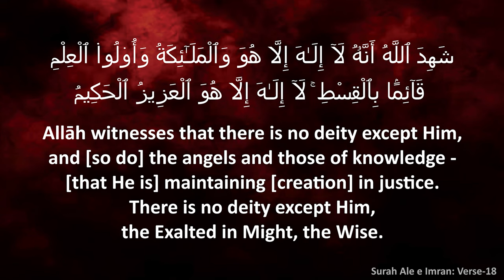YOUTH CONFERENCE┇Muslim Naujawan Aur Qiyadat Ke Taqaze┇Shaikh Abdullah Hyderabadi Omari Madani